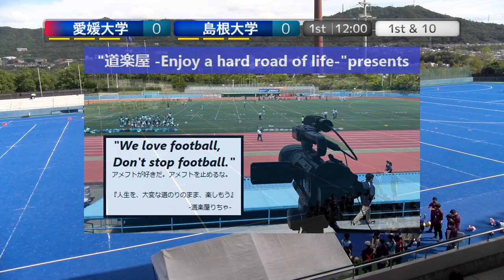20221008【1Q】愛媛大学×島根大学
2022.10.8(Sat) 中四国学生アメリカンフットボール at 広島広域公園第2競技場
決勝トーナメント 1回戦
愛媛大学BOMBERS×島根大学WARRIORS【1Q】

★中四国学生アメリカンフットボール加盟校
広島大学RACCOONS
愛媛大学BOMBERS
島根大学WARRIORS
高知大学MARINE-CORPS
山口大学GAMBLERS
山口東京理科大学BALL-BYSONS
松山大学BLUE-ARROWS

2022シーズンは、NFA日本社会人アメリカンフットボール協会承認の下、全X3westチームの協賛支援企画をたてて頂き、X3westの試合撮影、Youtube配信をさせて頂いています。